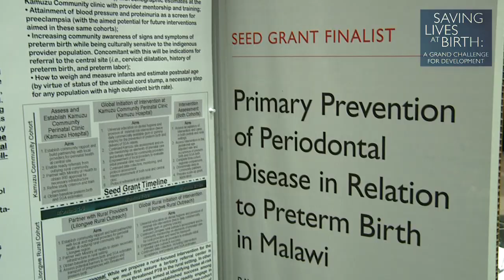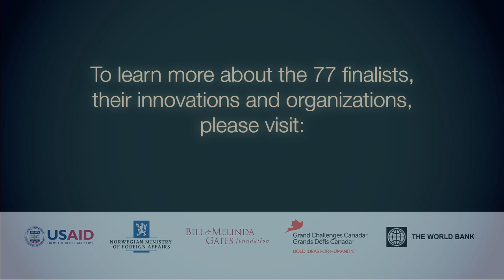Saving Lives at Birth: Primary Prevention of Periodontal Disease in Relation to Preterm Birth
Organization:
Baylor College of Medicine
Organization Location:

Adverse birth outcomes related to the length of gestation (preterm birth; PTB) and fetal growth (low birth weight or small for gestational age; SGA) are recognized as the two most significant disorders in maternal-child health at global scale. In the developed world, the preterm birth rate approximates 7%. In Malawi, this rate nearly triples to reliable estimates approximating 20.3%, and is felt to possibly occur as a result of maternal infection and inflammation. Moreover, we have known for three decades that: (1) There exists a long-standing and widely documented association between periodontal disease and both preterm birth and low birth weight infants, and (2) Readily and widely available polyols (i.e., Trident gum) prevent periodontal disease. However, to date no one has linked these observations into a simple, integrative and innovative intervention. With this proposal, we aim to evaluate the feasibility and acceptability of distribution of chewing gums and/or gummy bear snacks containing at least one polyol on the primary prevention of periodontal disease in association with PTB and SGA births through the rural expansion of our current established community-based health care efforts in Lilongwe, Malawi. By focusing on this simple rural-focused intervention alongside development of community-partnered implementation aimed towards rural settings, we have an opportunity to meet the goals of the "Saving Lives at Birth". In so doing, we will improve our general understanding of the role of infectious morbidity as a contributor to systemic maternal and infant health, and specifically in relation to preterm and SGA births in Malawi.